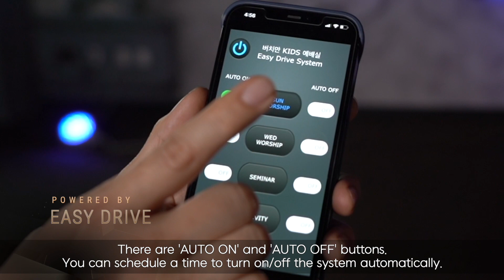스마트폰 버튼 한번만 누르면 예배준비 끝! AUTO ON 설정하면 제 시간에 알아서 켜지는 교회미디어 시스템~ 왜 이제 나왔니?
리빙사운드와 이지드라이브가 함께 하는 미디어통합제어 시스템 혁명~!